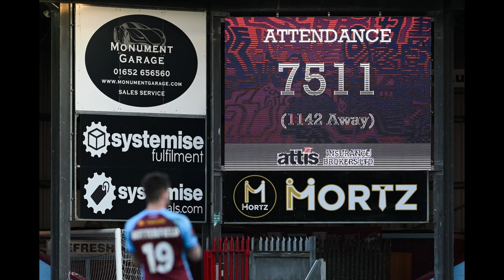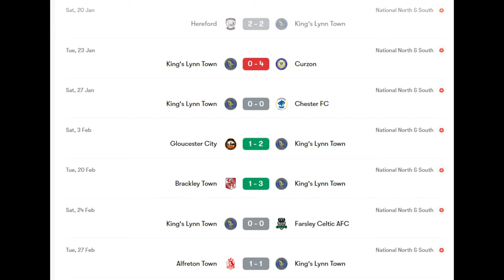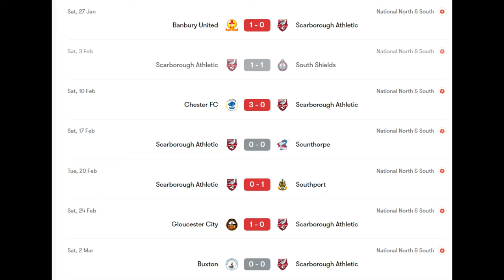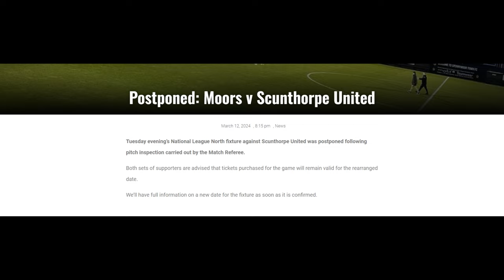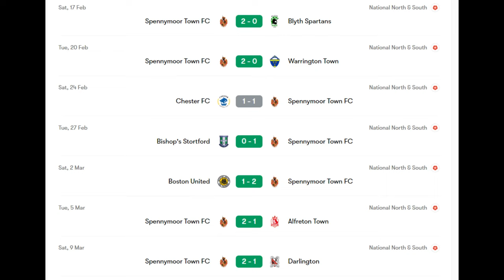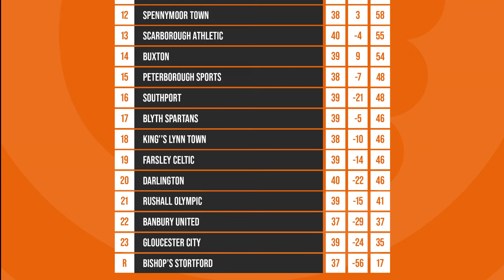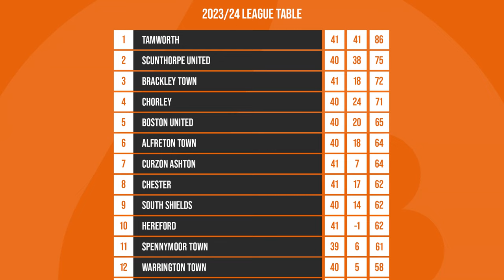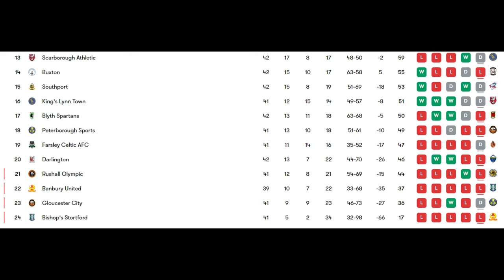National League North (March Review/Recap)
This is my review of all the big matches, highlights, storylines and news from the Vanarama National League North in March.

ScunthorpeUnited, TamworthFC, Chester, Spennymoor Town FC, Darlington FC, Boston United, Hereford FC, Southport FC, South Shields FC, King’s Lynn Town FC,  Bishop's Stortford FC, Brackley Town, Warrington Town, Curzon Ashton FC, Blyth Spartans FC

0:00 Intro
0:32 March 2nd
5:23 March 5th
8:26 March 9th
11:13 March 12th
14:31 March 16th
19:40 March 19th
21:23 March 23rd
25:03 March 26th
27:49 March 29th